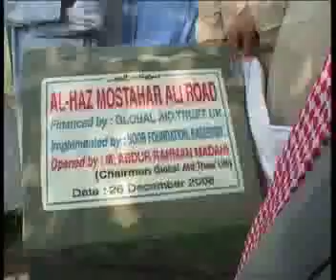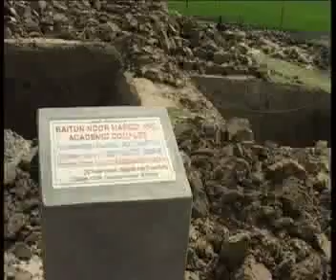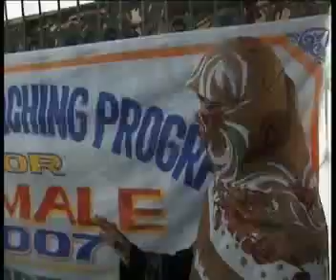Global aid trust documentary 2009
Global Aid trust (GAT) documentary 2009 by saleh ahmad.
Global aid trust working for needy  people of bangladesh and supporting education of poor and orphan pupil.